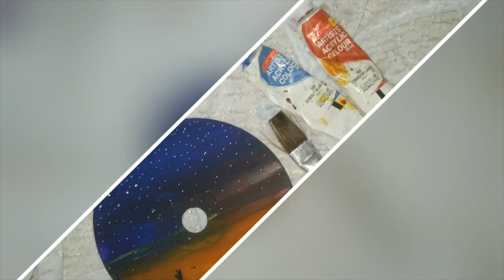Art Vlog 002 || Painting Sunset On CD 💿!?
So, Here's the second video for my art challenge series. And my second art vlog.
Painting this sunset scene with electric poles and birds was so much fun and i really loved the way it has turned out.

Supplies Used :
Camlin Acrylic Colours
An old CD
Flat Brush No. 10
Permanent Black Marker